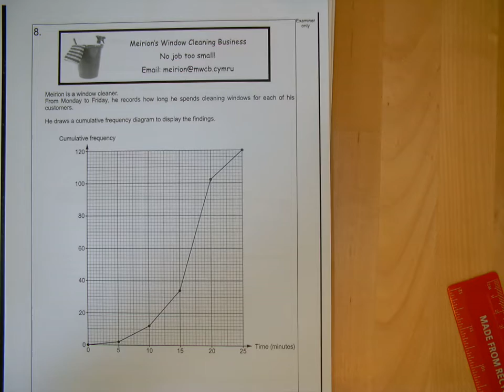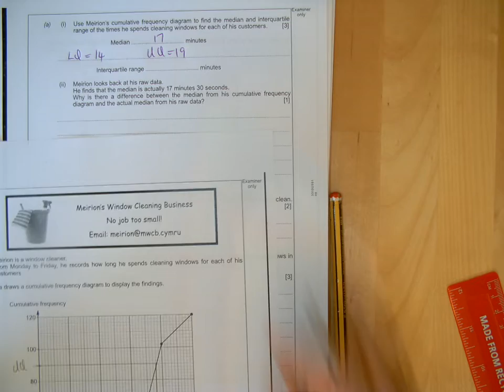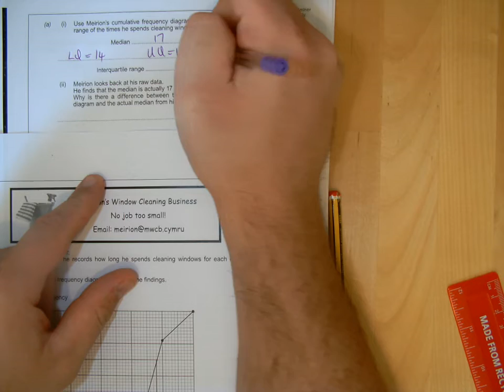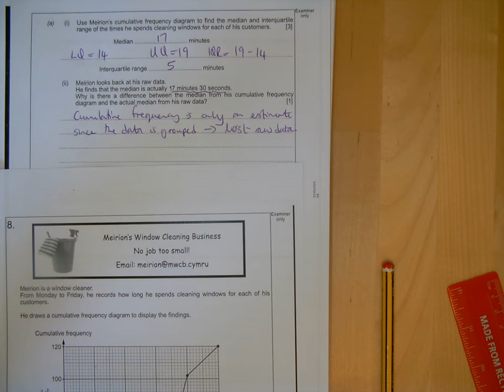Q8a BOOKLET 2